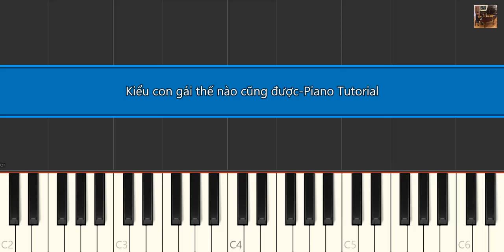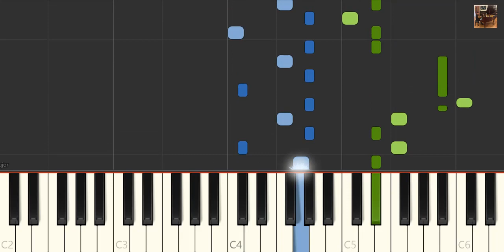Phùng Đề Mạc - Kiểu con gái thế nào cũng được | Piano Tutorial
- Video được thực hiên bởi C.Q.L